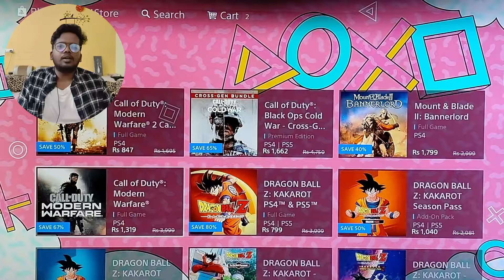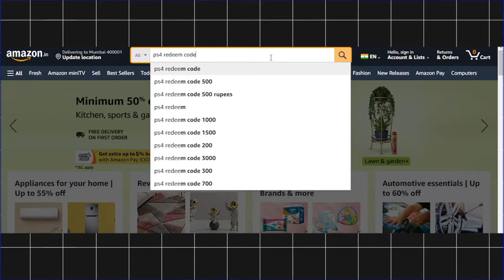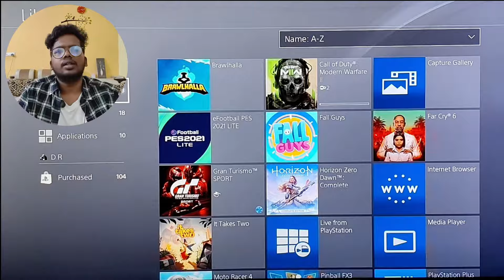Summer Sale on PS4/PS5 |How to buy a game on PlayStation 4| Explained in Tamil| DR | Padhali Arena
Hey guys Summer sale offers are going on PlayStation Network, This time Sony have got great deals with nearly 80-90%off in most popular games.
Having a doubt how to buy a game at PlayStation 4 , I have got you , I have explained two methods to buy a game in Tamil you can refer it here. And the sale is only till 23/05/2024. before it ends grab the offer and use it wisely. Happy Gaming!.

A.I'udan Valzha palagikavum|live with A.I|AI vs AGI vs ASI explained in Tamil|DR|Padhali Arena

What is HDMI? Detailed explanation in Tamil | HDMI, ARC முழுமையான விளக்கம் | HDMI versions explained

The Evolution of Home Cinema - Home Theatre | Home Theatre Explained in Tamil

Our Playlist: ( tech in tamil )

We welcome suggestions and would like our best to address your queries and doubts.